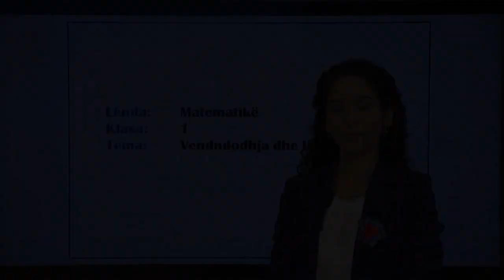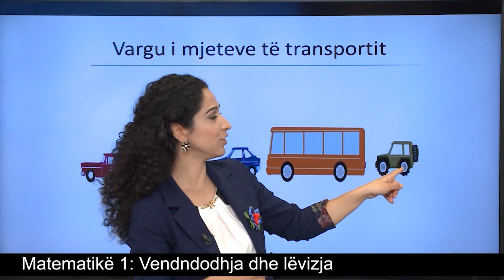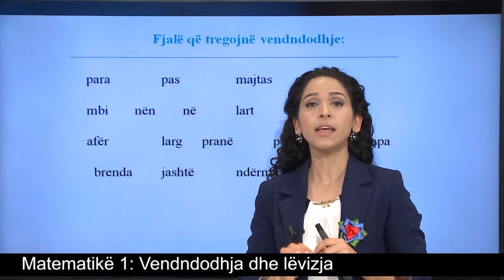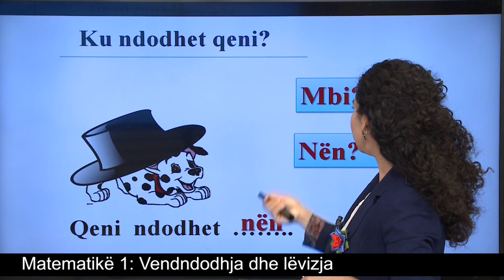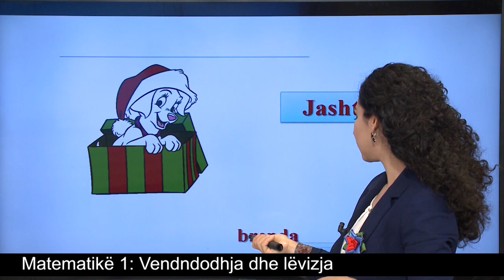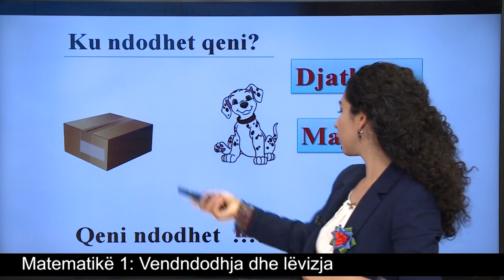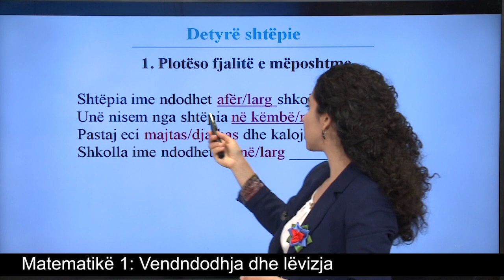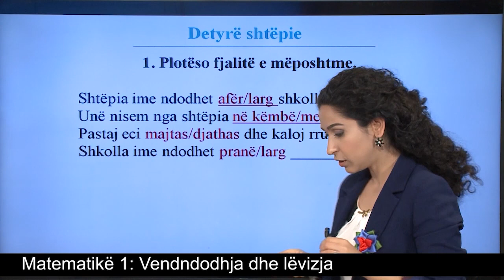Matematikë 1 - Vendndodhja dhe lëvizja.